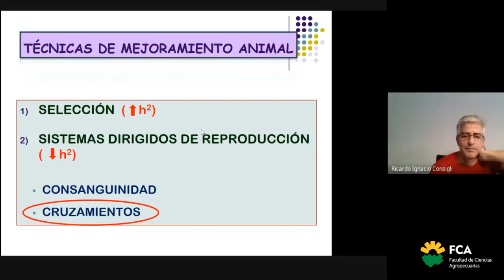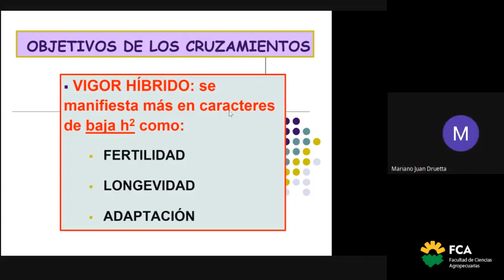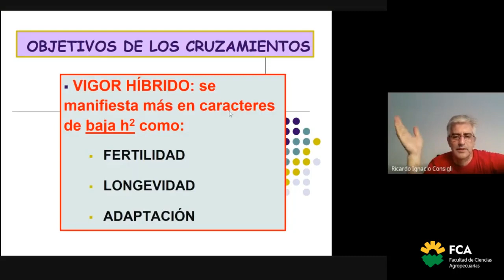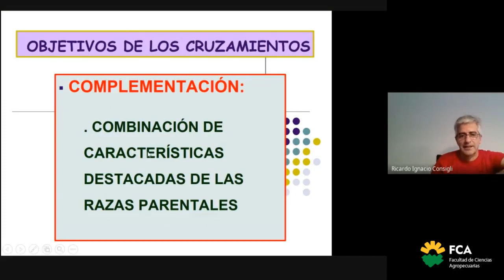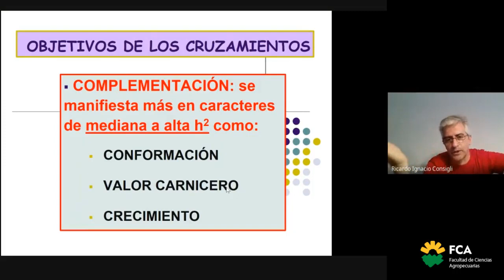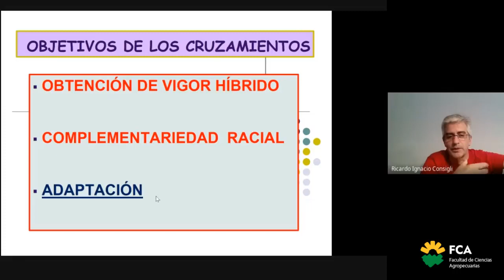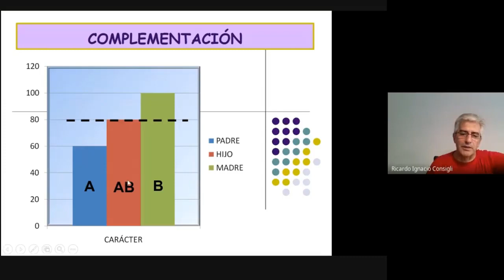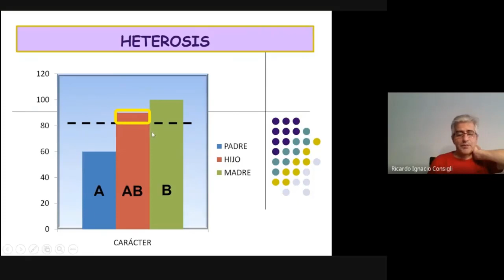Sistemas dirigidos de reproducción (Parte 5)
Espacio Curricular: Mejoramiento Animal
Tema: Sistemas dirigidos de reproducción (Parte 5)
Docente: Ricardo Consigli